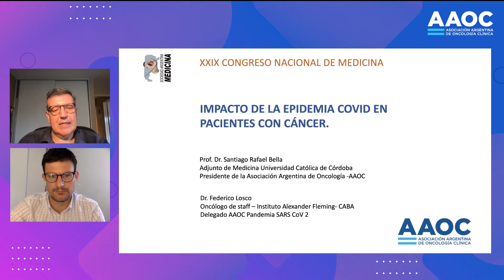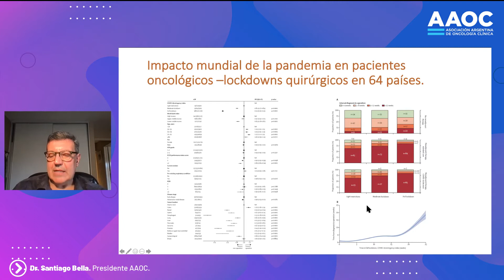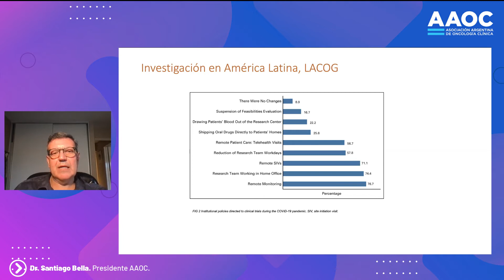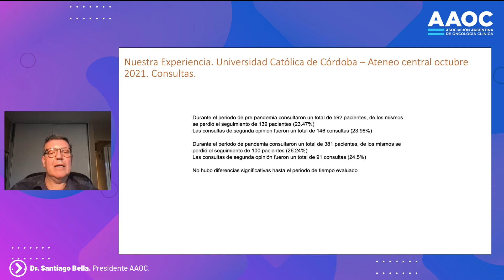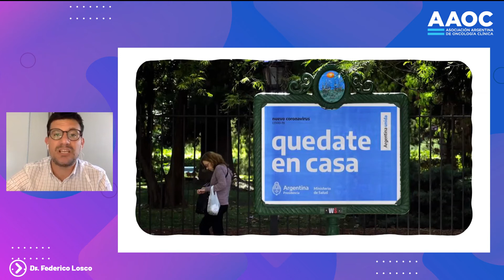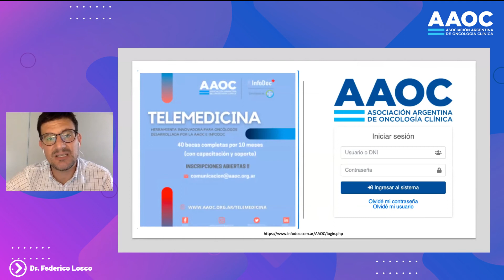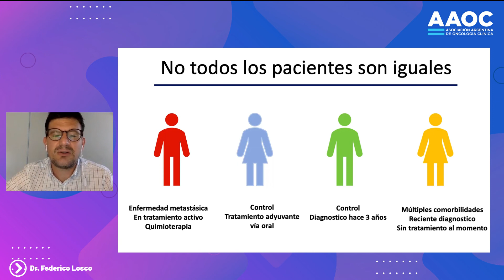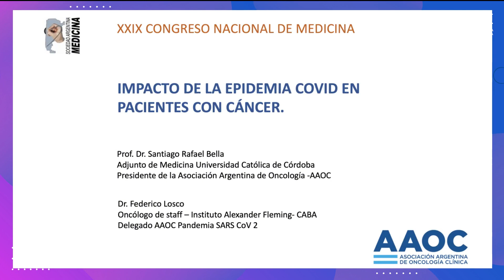"Impacto de la epidemia COVID en pacientes con cáncer"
Participación de la Asociación Argentina de Oncología Clínica en el XXIX Congreso Nacional de Medicina Interna, organizado por la Sociedad Argentina de Medicina
diciembre 2021

Disertantes:
Dr. Santiago Bella,
presidente de la Asociación Argentina de Oncología Clínica
Dr. Federico Losco,
delegado AAOC Pandemia SARS CoV 2